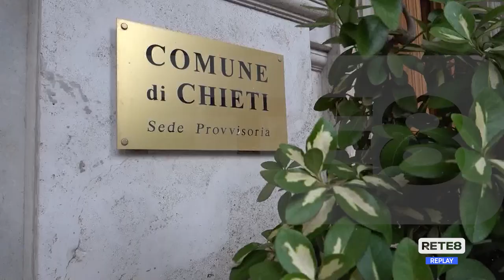Chieti - Chiude i battenti la discarica Casoni